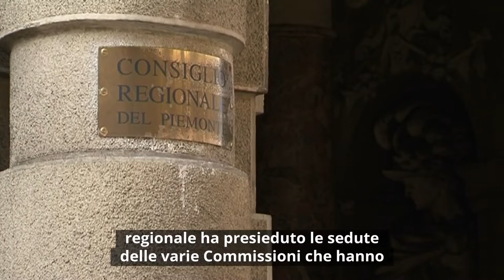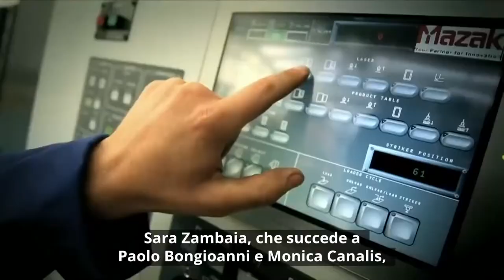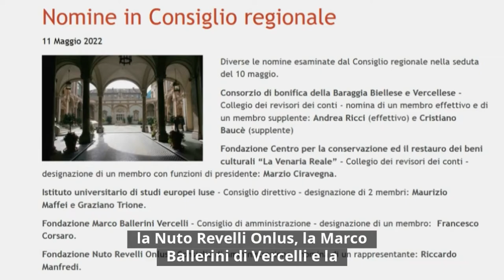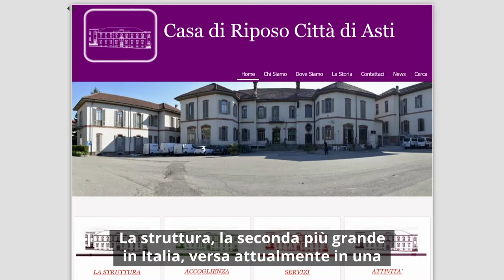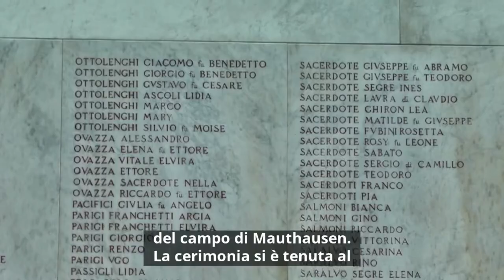Consiglio News dell'11 maggio 2022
All'interno del rotocalco: Rinnovato l'UdP delle Commissioni permanenti; Semplificazione edilizia, prosegue l'iter in Aula; No all'impiccagione di Ahmad Djalali